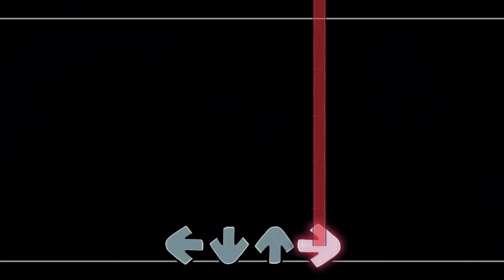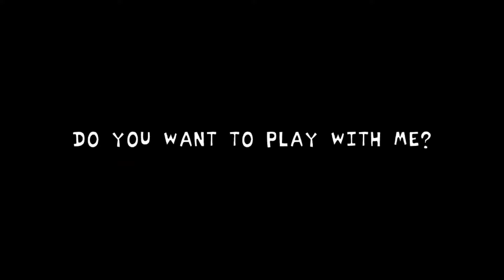FNF ALL SCARY Song With Lyrics~! 🎤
00:00 TWIDDLEFINGER
00:35 ORANGE
01:32 FATAL INVASTION V2
02:06 SILLY BILLY
02:59 TRIPLE TROUBLE B3
04:48 TOETALITY
05:18 ALVIN
05:49 AETHOS
06:14 BIRDS
06:44 DORA
08:28 CYBORG
09:31 SONIC LEGACY
11:16 CORROSION
12:25 GASTER
13:31 SONIC DROP
14:56 REWRITE
16:24 SHUCKS V2

Credit